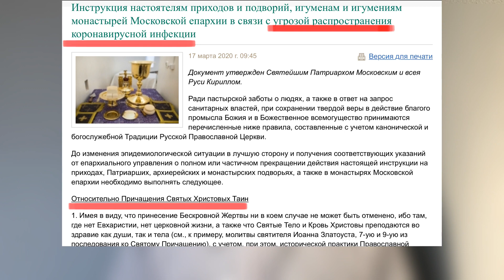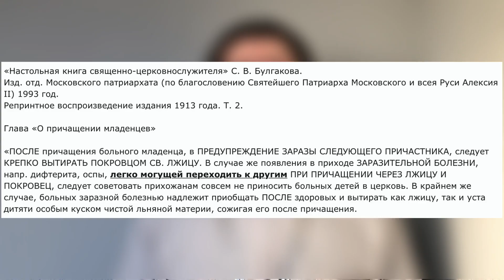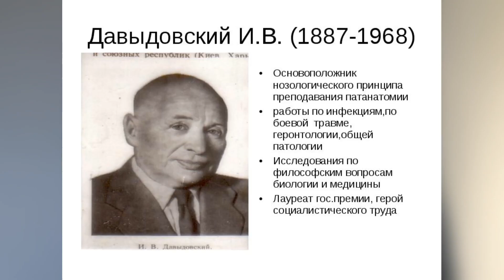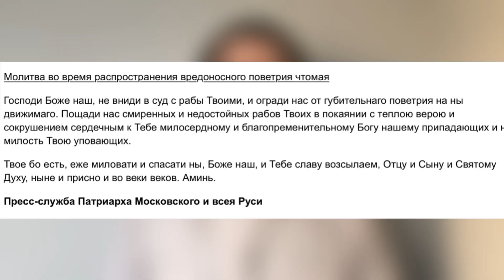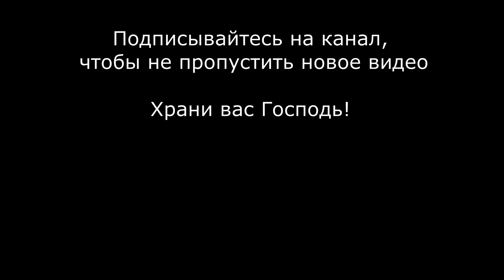3 совета от священника. COVID 19: ЗАЩИТИТЬСЯ в храме? Николай Бабкин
Закроют ли храмы перед Пасхой? Патриарх призвал воздержаться от их посещения, а в Москве объявили САМОМЗОЛЯЦИЮ.

В этом видео:

Наши предки тоже в масках ходили? - 01:29
Можно ли заразиться от причастия? - 02:01
Отрывок речи Патриарха - 04:32
3 совета для верующих в дни пандемии коронавируса - 05:04

Будьте здоровы и простите за эмоции в конце 🙏